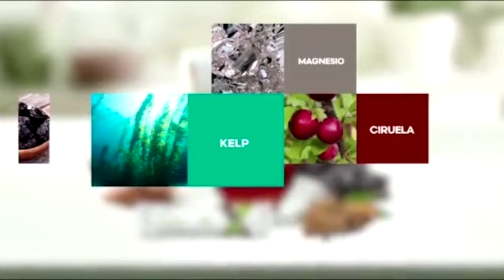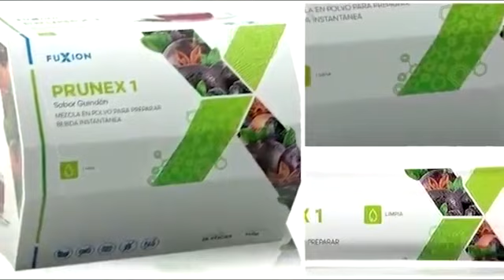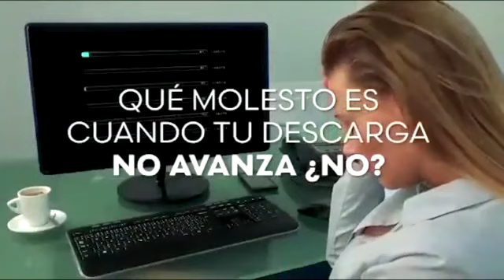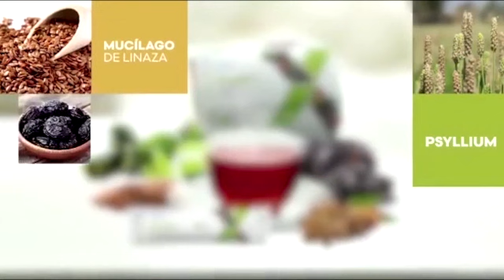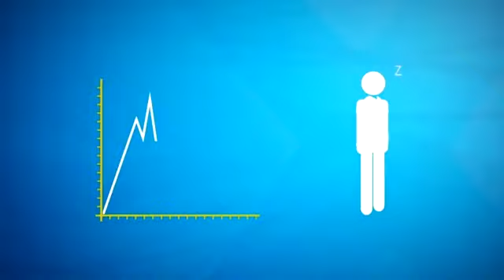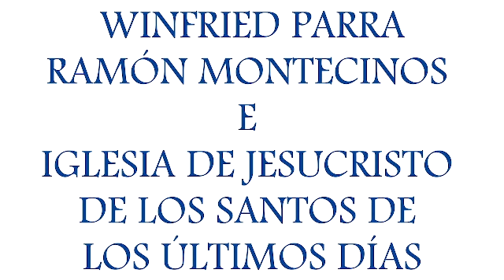Copa Plata Femenina : Fly High vs Halcones